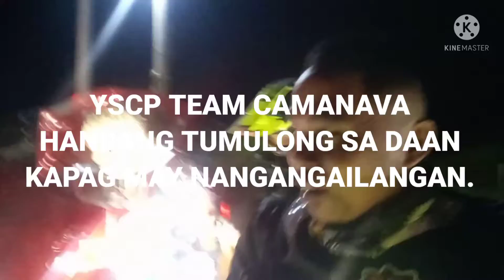ISANG NASIRAAN NA KOTSE ANG AMING NATULUNGAN YSCP.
binabaybay namin ang lugar papuntang dingalan may may isang kotse ang nasiraan kaya aming tinulungan#Mr.dbbvlog